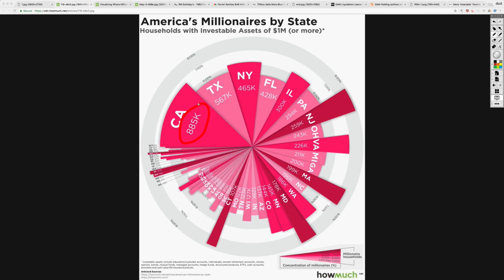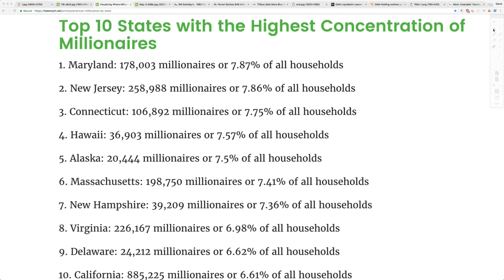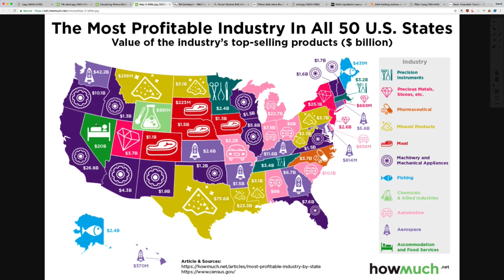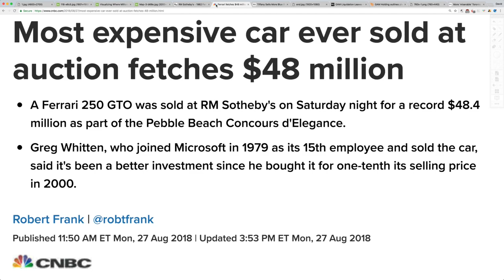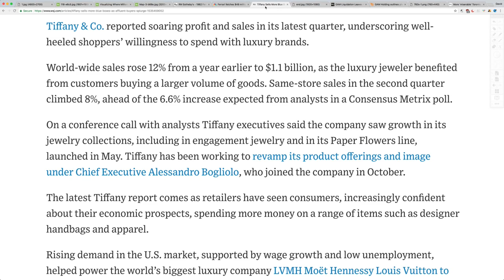Where Do Millionaires Live in the U.S? Follow the Money.